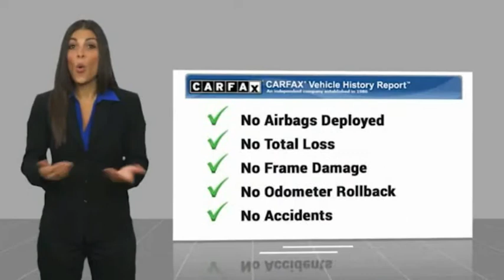2018 Honda Odyssey TEMECULA BEAUMONT MENIFEE PERRIS LAKE ELSINORE MURRIETA 820996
2018 Honda Odyssey Elite Auto

26895 Ynez Rd.

GOSCH AUTO GROUP PROUDLY SERVING TEMECULA, BEAUMONT, MENIFEE, PERRIS, LAKE ELSINORE, MURRIETA, AND SURROUNDING SOUTHERN CALIFORNIA LOCATIONS. THIS GRAY 2018 Honda ODYSSEY IS EQUIPPED WITH A Engine: 3.5L V6 SOHC 24-Valve i-VTEC, AUTOMATIC TRANSMISSION, AND RECEIVES AN ESTIMATED 19 City/28 Hwy MPG. 2018 Honda ODYSSEY Elite Auto Stock #: 820996 | VIN: 5FNRL6H96JB072716 | 2018 Honda Odyssey Elite Auto POWER PASSENGER SEAT AIR CONDITIONING Gosch Ford Temecula